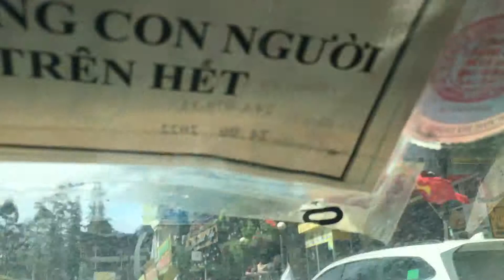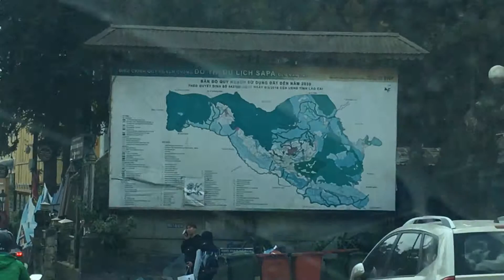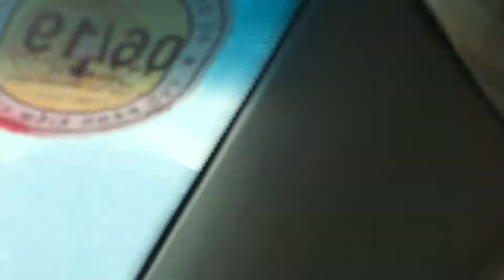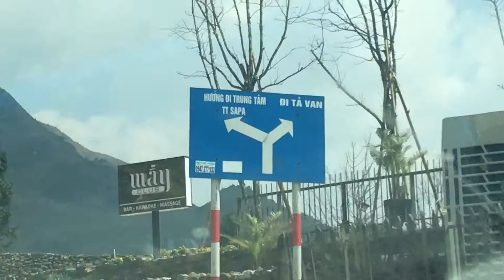SAPA ngày dầu tiên đặt chân tới